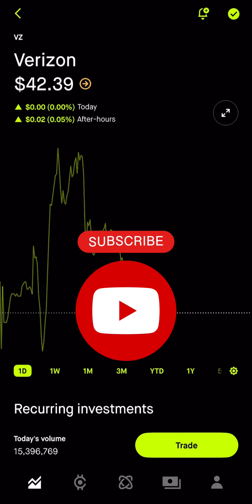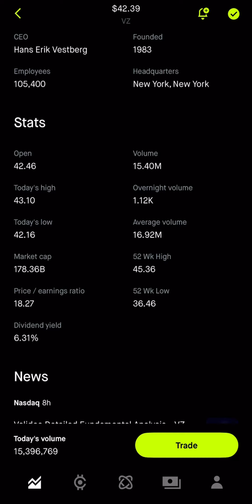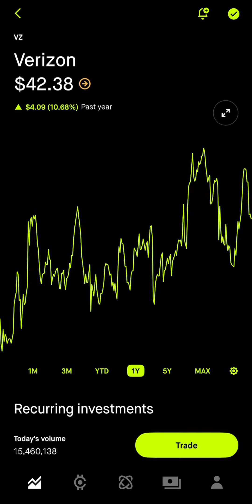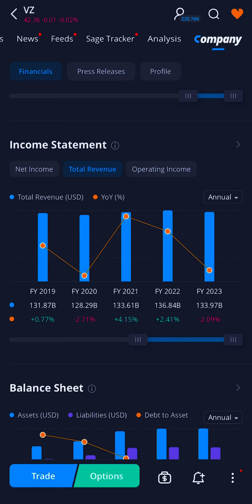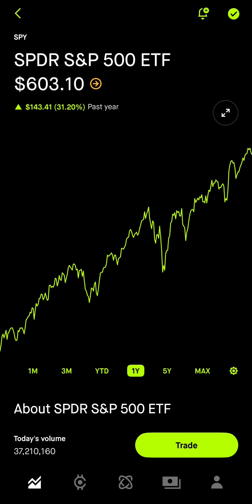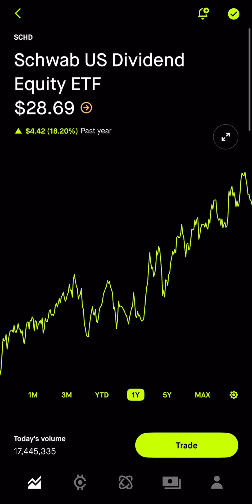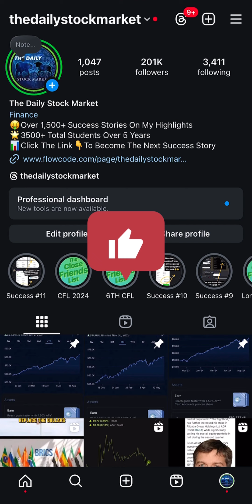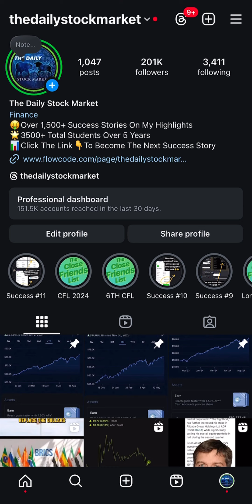2 Top Dividend Stocks To BUY NOW December 2024! (Up To 6.9% Dividend!)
2 Top Dividend Stocks To BUY NOW December 2024! (Up To 6.9% Dividend!)

If so, you may have been seeing Stocks plummeting down 40%-60%, now FLYING back up to ALL TIME HIGHS!

1 - Having confidence!
2 - Never quit. No matter how hard it gets, dont ever quit. Keep going and keep pushing towards your goals!
3 - Managing Risk. Make sure to understand how much capital you are risking. Risk vs reward, you don’t want to many speculative stocks!
4 - Growth Mindset. Always understand that there is room for improvement, keep learning and commit to mastery of this skill.